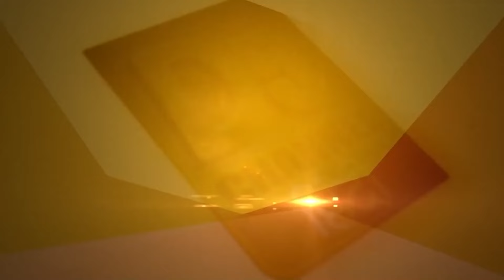Bhagwant Mann ਦੀ ਅਰਜ਼ੀ ਰੱਦ! ਕੇਂਦਰ ਨੇ ਲਗਾਈ ਰੋਕ,ਭਖਿਆ ਨਵਾਂ ਮੁੱਦਾ | D5 Channel Punjabi